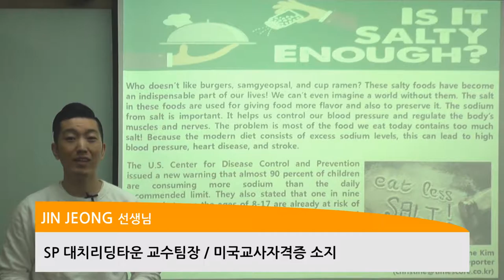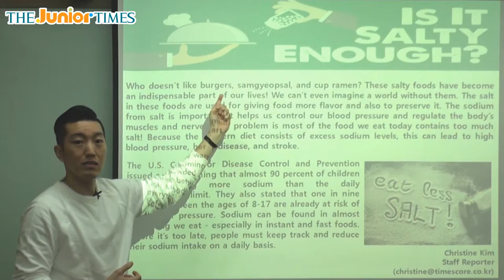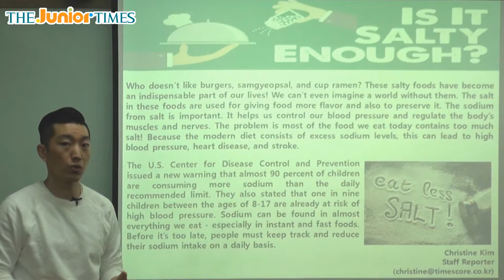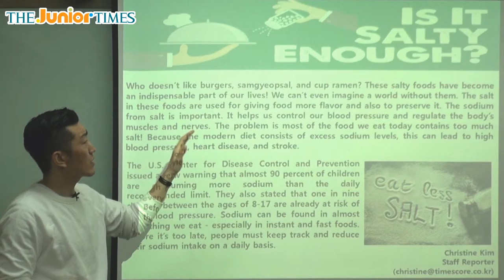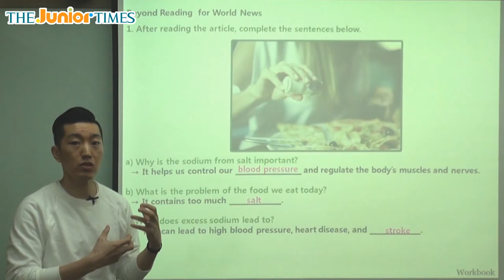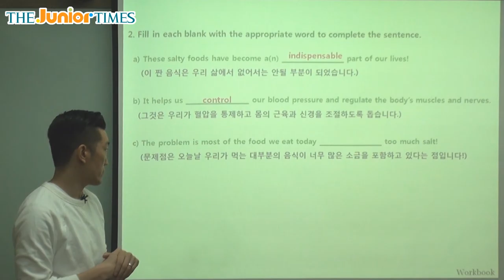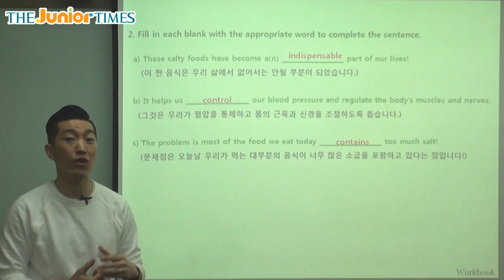Is It Salty Enough? - 주니어타임즈와 함께 하는 월드뉴스 동영상 강의 ( The Junior Times - No.657 )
나트륨 과다 섭취